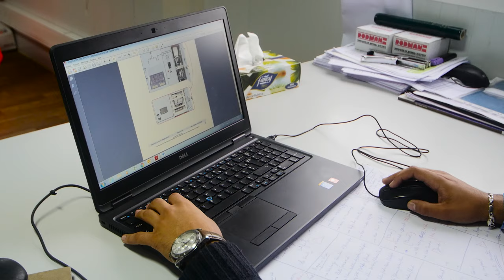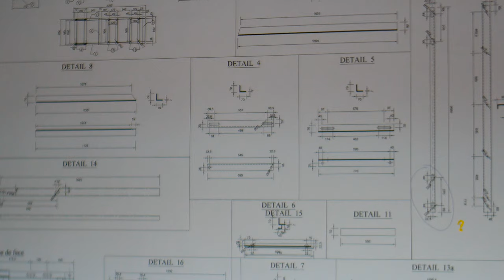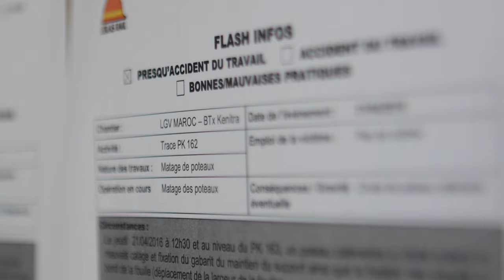Power building project- Colas Rail - ONCF - 4K (Institutional Film)